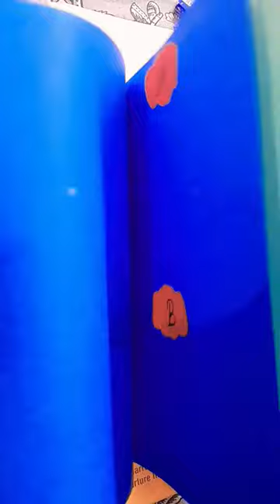dictionary # decor # short